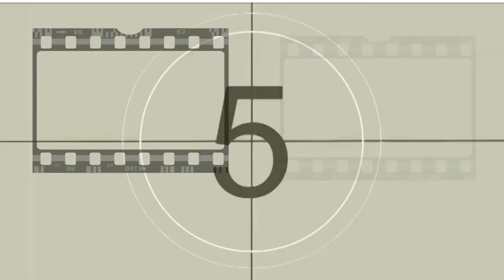Jennifer Aniston sus mejores películas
Un recorrido rápido por los personajes que han marcado la carrera de Jennifer Aniston.